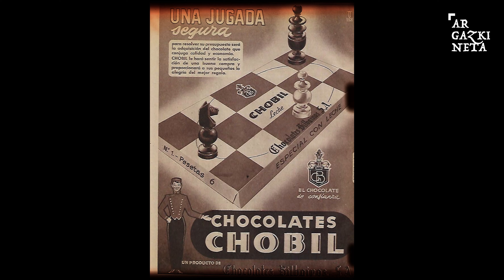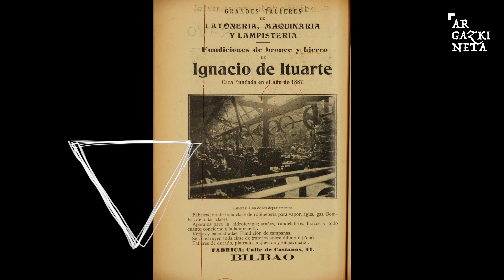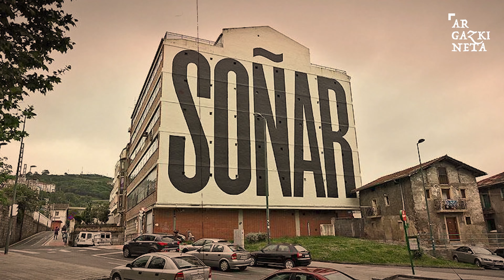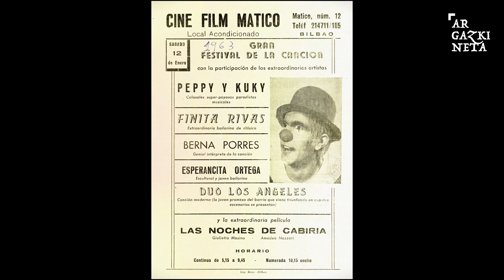Argazkineta Show 2023 – Osorik / Completo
🚐 Argazkineta2023 ekimenak Castaños, Matiko eta LoruriEtxalde-ko memoriari buruzko 🎞 1.300 dokumentu baino gehiago bildu zituen! 🤩 Abenduan, horietako batzuk partekatu genituen Ugaitz Alegria aktoreak aurkeztutako “Argazkineta Show” ekitaldian.

🚐 ¡Argazkineta2023 recopiló más de 1.300 documentos 🎞 sobre la memoria de Castaños, Matiko y CiudadJardín! 🤩 En diciembre, compartimos algunos de ellos en “Argazkineta Show”, un evento abierto al público presentado por el actor Ugaitz Alegría, en la Iglesia de La Asunción de Nuestra Señora.